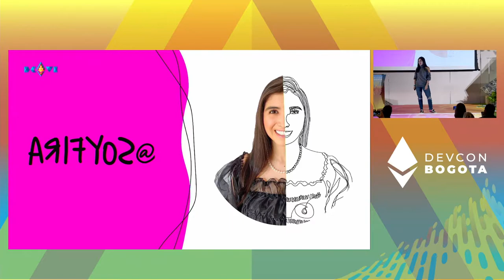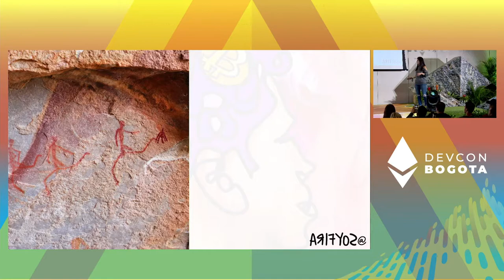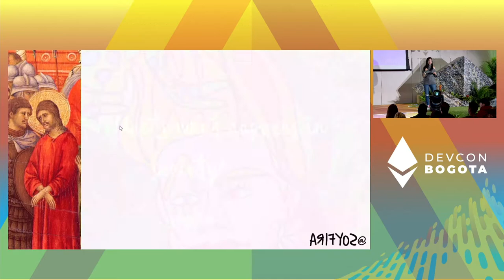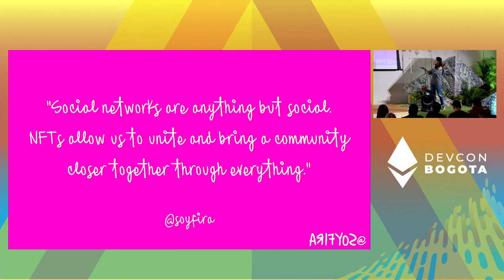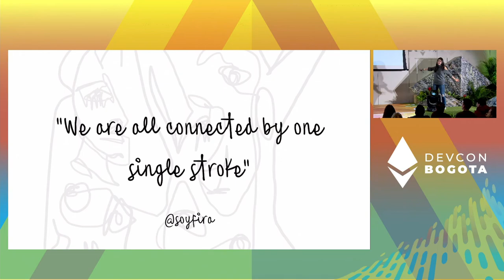Art Reflects What Happens in Society by Soy Fira | Devcon Bogotá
I have always say and believe that art reflects what happens in society.
From Renaissance to Cryptopunks, I am going to take you on a journey of the history of art, and why after the covid19 NFTs became popular, even though they were actually created in 2012 with the colored coins. Based on my own experience as the 1st female cryptoartist in Colombia, we will learn with what I like to call my"street" experience and discover the power of a female in a men dominated space.

Speaker(s): Soy Fira
Skill level: Beginner
Track: Opportunity & Global Impact